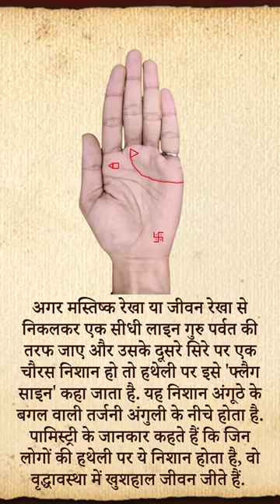Vastu Shastra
Vastu Shastra : ऐसा व्यक्ति राजसुख भोगता है
shorts
short
short video
shorts video
youtube shorts
shorts youtube
viral video
viral videos
short viral videos
trending
trending videos
yt shorts
shorts feed
youtube video
trending
trending video
youtube shorts
youtube short
viral video
astro
astrology
jyotish
ghah ke upaye
vastu dosh
vastu tips
shorts
short
viral video
fact
vastu
vastu tips
vastu expert
vastu upaye
fengshui
fengshui ke upaye
namak ke paye
kapoorke paye
lakshmi ke upaye
surya ke upaye
grahe majbot kese kre
dhan parapti ki upaye
dhan ke saral totke
broom vastu
bhajan
puja ghar
aarti
ganesh ki aarti
surya grah ki upaye
mangal ke upaye
shani ke upaye
rahu ke upaye
Hesh tag
youtube shorts
video
video
 @Vastumiracles Mantra
 @Vastu Tips
 @Health And Vastu
 @Vastu Shastra - Feng Shui
 @Astrology aur Vastu Gyan
 @Vastu TV
 @Vastu Tips
 @Health And Vastu
shorts
short
youtube shorts
shorts feed
yt shorts
viral vedio
trending
trending video
youtube viral video
shorts youtube
vedio viral
viral video
youtube video